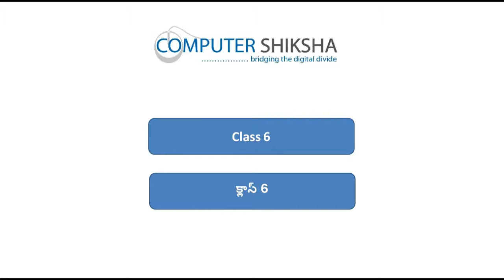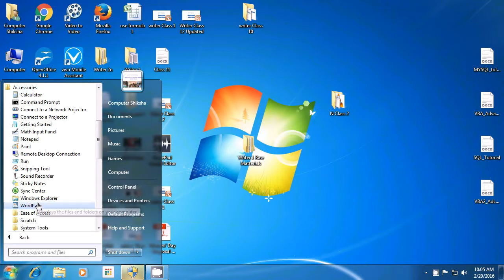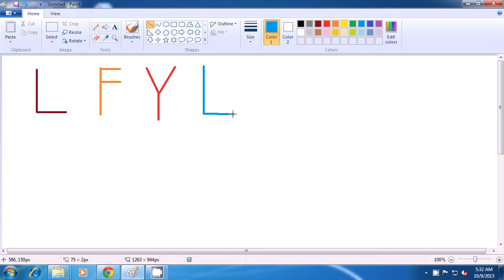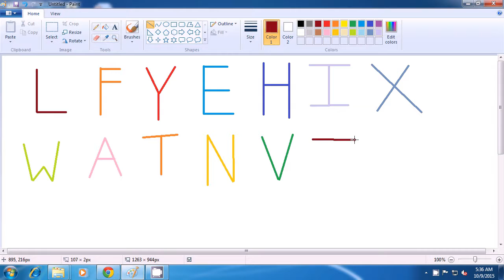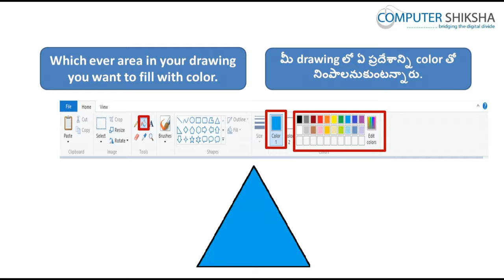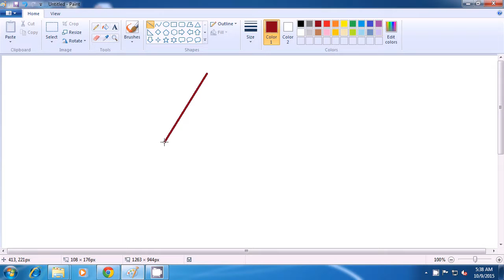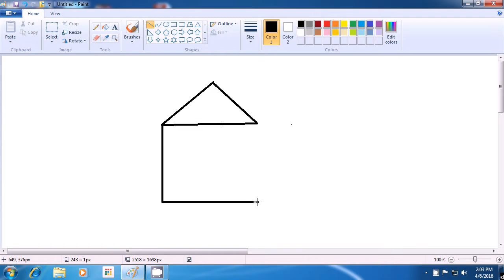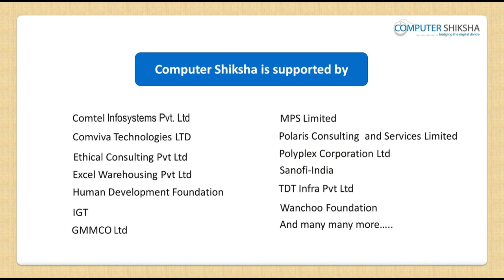Class 6 Learn computers - Computer Education Online & Free (In Telugu)